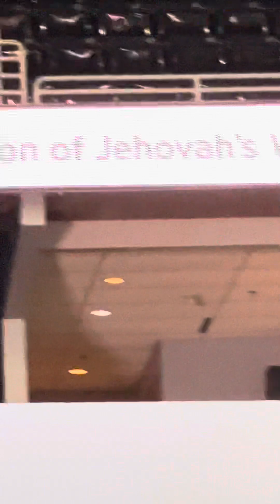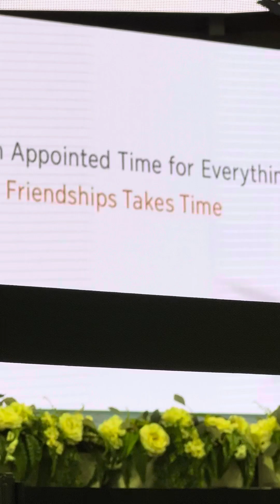August 14, 2023